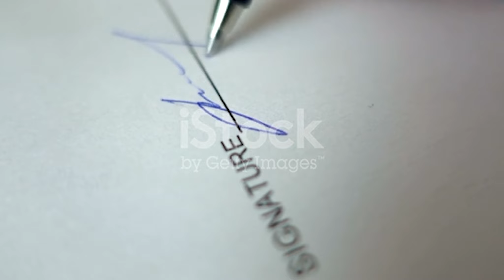IL EST CACHÉ JUSTE DEVANT VOUS... qeli (Threads horreur, 2 vrais 1 faux, à vous de jouer !)